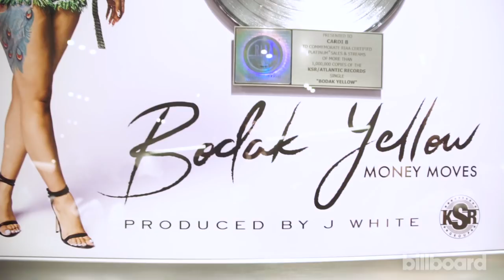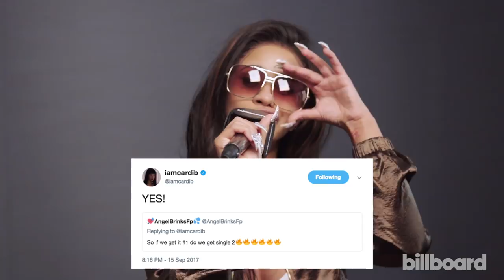Cardi B Reacts to 'Bodak Yellow' Hitting #1 on The Billboard Hot 100 & Talks New Music!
Cardi B joins Billboard to talk about her song 'Bodak Yellow' beating out Taylor Swift's 'Look What You Made Me Do' for the #1 spot on the Billboard Hot 100 chart.